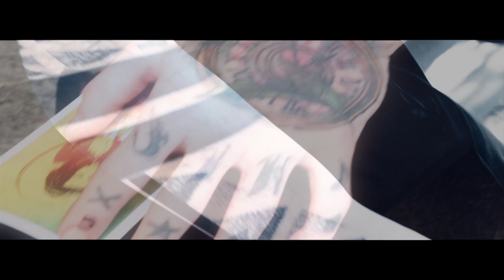Rolyat - Like Everyone {Official video}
Le titre Like Everyone est issu du Maxi So Good Part 2

Artist: Rolyat
Composition: Cyrio
Studio Record: BKH
Réalisation : VIKINI & HIGH' N' EYE Production
Directed by: J'mo Marhek & I-Yann-I-Mence

Lyrics :

Intro
BKH Studio, aaa, Cyrioooooo
A serious ting ye ye ye ye, nonoooonoooo, aaa

Chorus
Becoz ive got dread locks ina mi head
Why should I cut dem to be good
Ive got so much piercing ina mi ears
Why should I remove dem to be good
Ive got so much tattoo pon mi skin ye
Why should I hide dem to be good
I wanna see your hands ina di hair and tell dem
Why we can be treat like everyone

1st verse
Have a look on my CV before yuh judge me
Be honest with me before yuh judge me
Tell me if I am the one yuh r lookin for
Yuh will call me back and im still waitin for
Yuh nah nuh how much I wanna get dis job
Love dis job so much dis is not a joke
Yuh affi believe in me
Dun be horrible to me
Please gimme mi chance

2nd Verse
So many interviews
So many bad answer
No! dem wont tell yuh
Why yuh've been refused
And I knew
I will have no chance
The way dem look at yuh
Dis is no good
Dis is not sumtin new
What should I do sir?
What more me can tell yuh?
Which words can I used?
Dis is my point of view
And ive got no answer
Why dem no tek yuh
I had enough to get used to it

Traduction Français:

Refrain
Parce que j'ai des Dread locks
Pourquoi devrais-je les couper pour vous plaire ?
J'ai pas mal de percings aux oreilles
Pourquoi devrais-je les retirer pour vous plaire ?
J'ai beaucoup de tatouages
Pourquoi devrais-je les cacher pour vous plaire ?
Levez les mains en l'air et dites leur
« Pourquoi nous traiter différemment des autres »

1er Couplet
Regarder mon CV avant de me juger
Soyez honnêtes avec moi avant de me juger
Dites-moi si je corresponds à vos attentes
Vous promettez de me rappeler et j'attends encore
Vous ne savez pas à quel point j'aimerais avoir ce poste
C'est vraiment le poste idéal à mes yeux
Vous devez croire en moi
Ne me tournez pas le dos
S'il vous plait donnez-moi ma chance

2nd Couplet
Beaucoup d'entretiens
Beaucoup de refus
Non, ils ne vous diront pas pourquoi votre CV a été rejeté
Et je m'en doutais bien
La façon dont ils vous regardent ce n'est pas bon signe
Je commence à y être habitué
Que devrais-je faire Monsieur ?
Que devrais-je vous dire de plus ?
Quels mots pourrais-je utiliser ?
Ceci est mon point de vue
Et je n'ai pas de réponse
Pourquoi ne nous acceptent ils pas ?
J'en ai assez de toujours subir les mêmes conséquences

Outro
Mes dread locks
Pourquoi devrais-je
Les couper pour plaire, les couper pour plaire